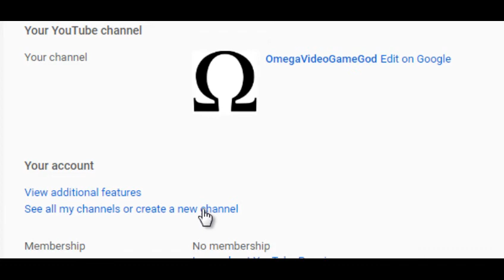HOW TO CREATE NEW YOUTUBE CHANNEL ON YOUTUBE 2018